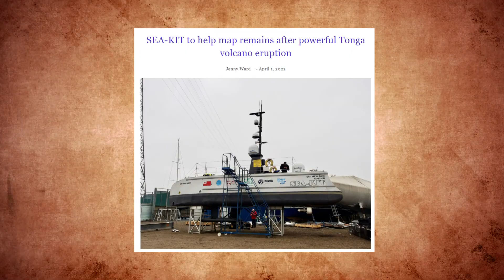HORRIBLE: Hunga Tonga Underwater Volcano! 2022 Hunga Tonga Eruption and Tsunami, Tonga Eruption 2022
This video is about Hunga Tonga Underwater Volcano! Tonga volcano eruption in 2022 was the biggest in over a century. In this video, we covered Everything You Need to Know About the 2022 Hunga Tonga Eruption and Tsunami.

A Warm Welcome to the Channel " Tech Explored"

In today's video, you're going to know about Hunga Tonga underwater volcano, Hunga Tonga volcano eruption. From today's video, you'll get a clear idea about what happened in that place after the eruption (Hunga Tonga before and after). So, watch the video till the end and know about the Tonga volcano eruption of 2022.

The volcanic eruption that discharged near Tonga in January – which caused destruction to the nation and was felt by other countries along the Pacific Ocean – was one of the most powerful eruptions in the last century.

The Hunga Tonga-Hunga Ha'apai underwater volcano, around 40 miles north of the Tongan capital of Nuku'alofa, erupted on January 15, creating powerful tsunami waves and covering much of the Pacific nation in ash, destroying homes and killing at least three people.

The impact was so strong. The eruption also sent atmospheric shock waves and sonic booms across the globe, but a new study published in Geophysical Research Letters showed the effects also reached into space.

✅ Hunga Tonga–Hunga Haʻapai

Hunga Tonga–Hunga Ha'apai is a submarine volcano in the South Pacific located about 30 km (19 mi) south of the submarine volcano of Fonuafoʻou and 65 km (40 mi) north of Tongatapu, Tonga's main island. It is part of the highly active Kermadec-Tonga subduction zone and its associated volcanic arc, which extends from New Zealand north-northeast to Fiji and is formed by the subduction of the Pacific Plate under the Indo-Australian Plate. It lies about 100 km (62 mi) above a very active seismic zone.

✅ 2022 Hunga Tonga–Hunga Ha'apai eruption and tsunami

On 20 December 2021, an eruption began on Hunga Tonga–Hunga Ha'apai, a submarine volcano in the Tongan archipelago in the southern Pacific Ocean. The eruption reached a very large and powerful climax nearly four weeks later, on 15 January 2022.  The eruption caused tsunamis in Tonga, Fiji, American Samoa, Vanuatu, and along the Pacific rim, including damaging tsunamis in New Zealand, Japan, the United States, the Russian Far East, Chile, and Peru.

So, watch the entire video and learn more about the Hunga Tonga volcano eruption, and Hunga Tonga underwater volcano.

Hit the 👍 if you enjoyed it!!